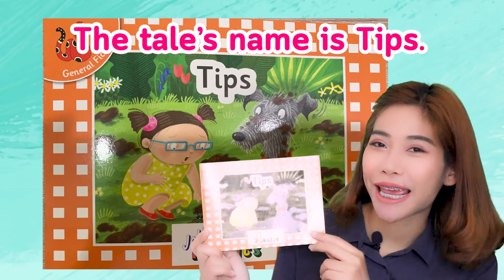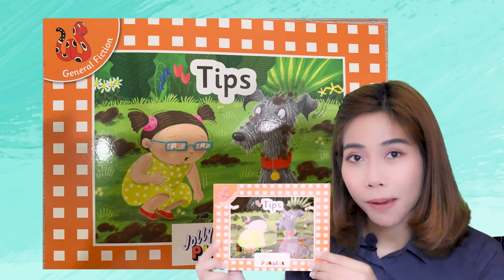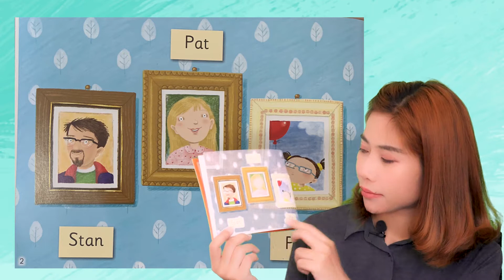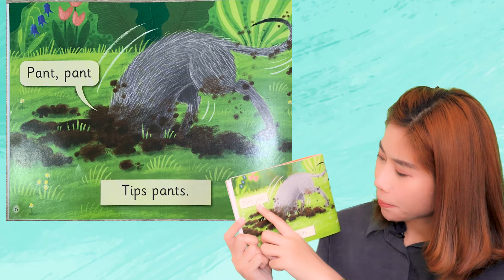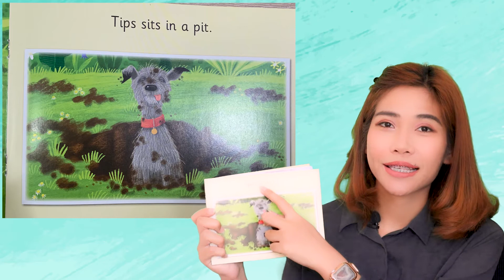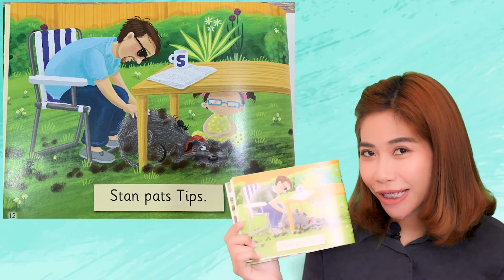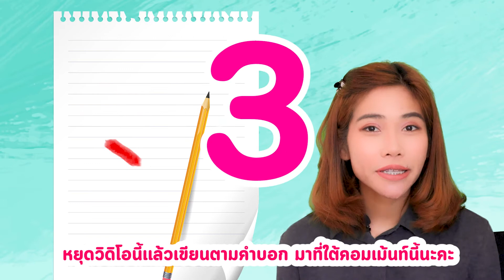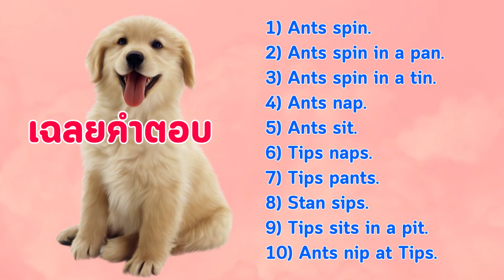ลูกแต่งประโยคยาวๆได้ เพียงสอนโฟนิกส์ 6 เสียงนี้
6 เสียงแรก ที่เป็นจุดเริ่มต้นของการเรียน Phonics ด้วยหลักสูตรนานาชาติ เด็ก 2 ขวบก็เริ่มฝึกได้
Group 1 s, a, t, i, p, n
sit นั่ง
it มัน
spat บ้วนน้ำลาย v2, v3
pan กระทะ
tap แตะเบาๆ
pit หลุม
tip คำแนะนำ
pip เสียงร้องจิ๊บๆ
sip จิบ
sat นั่ง v2
at  ที่
tin กระป๋อง
in  ใน
spin หมุน
pant หอบ
ant มด
nap งีบหลับ
tan สีน้ำตาลไหม้
pat  ตบเบาๆ
an   ตัวหนึ่ง อันหนึ่ง
spit บ้วนน้ำลาย
snip เล็ม
pin  เข็มหมุด
nip  หนีบ กัด
sap ดูดออก
its ของมัน
span ยืดขยาย
snap ดีดนิ้ว
sin บาป
stint จำกัด
ในคลิปมีสอนแต่งประโยคยาวๆ 10 ประโยค ด้วย 6 ตัวอักษรนี้
ใครเรียนแล้ว พิมพ์ ประโยค มาบอกครูโบว์กันนะคะ
หรือ ถ้าชอบคลิปนี้ พิมพ์ 777 หรือ ❤ มาเป็นกำลังใจให้กันน้า

หลักสูตรใหม่‼️ “การออกเสียงภาษาอังกฤษด้วย Jolly Phonics”
ลูกๆอ่านออกเสียงได้อย่างคล่องแคล่วมั่นใจ
เรียน..คุณแม่ที่ต้องการให้ลูกๆมีพัฒนาการ
ภาษาอังกฤษเป็นพิเศษด้วย "Jolly Phonics"

✅ ออกเสียงอย่างเป็นธรรมชาติ
✅ รู้ความสัมพันธุ์ระหว่างเสียงกับตัวอักษร
✅ จำเสียงเพื่อเขียนและสะกดทุกคำใดๆอย่างเป็นระบบ (ไม่ต้องท่องศัพท์แบบคัดร้อยจบ)
✅ อ่านภาษาอังกฤษออก ตลอดชีวิต
✅ มีพื้นฐานต่อยอดในระยะยาว
✅ ไม่กลัวภาษาอังกฤษอีกต่อไป

อ่านต่อ... ศึกษาเรียนรู้เพิ่มเติมเกี่ยวกับโฟนิกส์

*** แนะนำก่อนเริ่มเรียน ***
ภาษาอังกฤษหลักสูตรนานาชาติที่เด็กไทยไม่เคยรู้

โฟนิกส์คือวิชาอะไร และทำไมเด็กเรียนภาษาอังกฤษจำเป็นต้องรู้

โฟนิกส์มีหลายเจ้า ทำไมต้องหลักสูตร Jolly Phonics

เรียนโฟนิกส์ ด้วยวิธีเทียบตัวอักษรภาษาอังกฤษกับภาษาไทย ทำได้หรือไม่

*** ปูพื้นฐานก่อนเริ่มเรียน ***

5 ขั้นตอนการรับรู้หน่วยเสียงย่อย phonemic awareness ที่เด็กเรียน Jolly Phonics ต้องรู้

*** เริ่มเรียน จอลลี่โฟนิกส์ ***
โฟนิกส์สำหรับเด็ก Jolly Phonics กลุ่ม 1 S A T I P N

โฟนิกส์สำหรับเด็ก Jolly Phonics || ครูโบว์ไขความลับ ลูกรู้แค่ 6 ตัวอักษร อ่านนนิทานออกได้ถึง 3 เล่ม

โฟนิกส์สำหรับเด็ก Jolly Phonics กลุ่ม 2 C/K E H R M D

พาน้องอ่านนิทานโฟนิกส์กลุ่ม 2 c/k e h r m d

เทคนิค & เคล็ดลับ การเรียนโฟนิกส์
โฟนิกส์สำหรับเด็ก Jolly Phonics || Double Letter คืออะไร พร้อมวิธีช่วยสะกดคำได้ง่ายๆ

โฟนิกส์สำหรับเด็ก Jolly Phonics || เสียง Digraph ที่ลูกยังไม่เคยรู้

โฟนิกส์สำหรับเด็ก || เคล็ดลับสอนลูกผสมสระเสียงยาวอย่างง่ายๆ

Soft C และ Soft G กฎเรื่องเสียงที่เด็กเก่งโฟนิกส์ต้องรู้

เพลงช่วยจำ
โฟนิกส์สำหรับเด็ก Jolly Phonics Song Cover Dance By KruBow EngBrain || Full 42 songs ||

เพื่อรับการโค้ชแบบส่วนตัว ฝึกพูดมากกว่า 20 สถานการณ์มีคุณครูฟังน้อง แก้ไข และตรวจการบ้านสองภาษาให้กับเด็กๆ
ทั้งเด็กๆยังมีไลน์สามารถพูดคุยกับครูได้โดยตรง

✅เพื่อให้อ่านภาษาอังกฤษได้
✅ไม่เคยเรียน English Program ก็ทำได้
✅แม่ไม่มีความรู้ ก็ฝึกได้
✅สมัยเเม่ไม่มีสอนโฟนิกส์ วันนี้คุณแม่ได้เรียนพร้อมลูก สุดคุ้มอยู่ที่บ้าน
✅เรียนแบบเด็กอินเตอร์จริงจัง
✅ลูกเจ้าของภาษาเรียนแบบนี้
✅เห็นผลจริง การันตีเด็กกว่า 3,000 คนที่ได้รู้เคล็ดลับphonics นานาชาติที่ลงมาเรียนกับครูโบว์

🛍️ สั่งซื้อนิทาน Jolly Phonics Orange Level Readers Complete Set (จำนวน 21 เล่ม) ชุดนิทานสีส้ม ชุดฝึกหัดอ่าน

เรียนพิเศษกับครูไทย หรือครูต่างชาติ ตัวต่อตัว หรือแบบกลุ่ม ราคาพิเศษ
⏬ ทักไลน์แอท @Engbrain

ศึกษาเรียนรู้เพิ่มเติมเกี่ยวกับโฟนิกส์ และจอลลี่โฟนิกส์